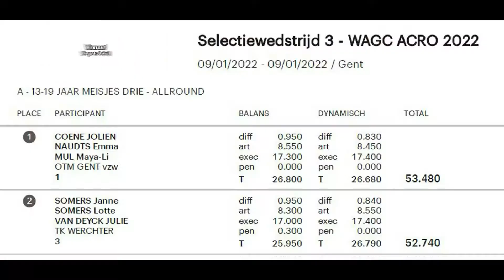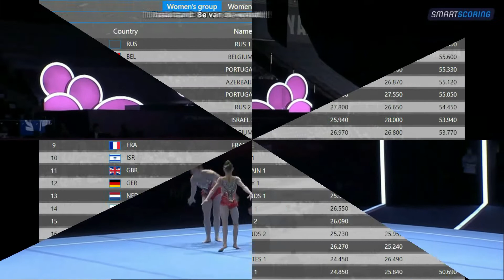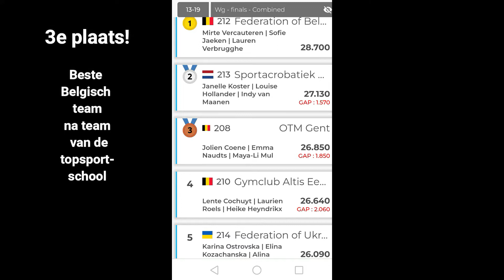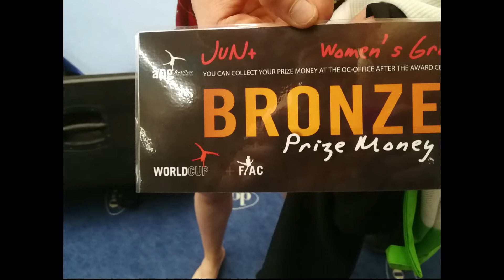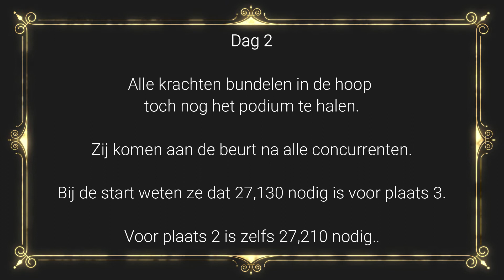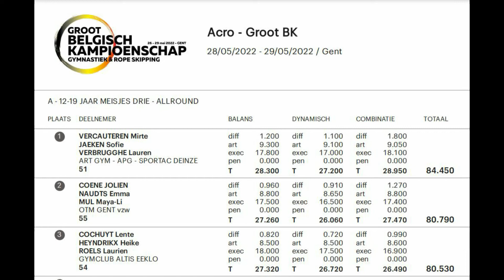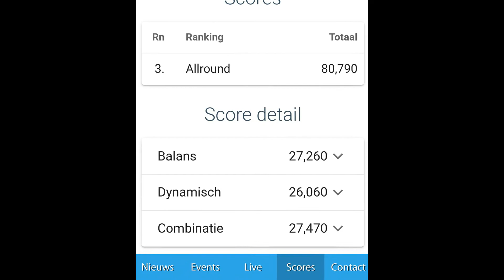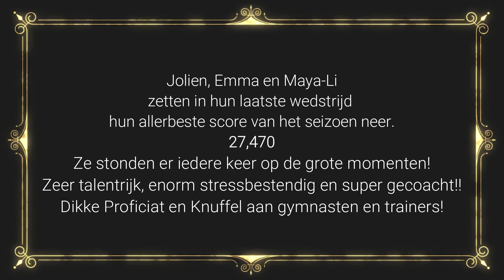OTM: Jolien - Emma - Maya-Li (21-22)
Terugblik met foto en video op een zeer mooi jaar bij OTM in het A-niveau 12-19.
YouTube heeft helaas een klein stukje geluid bij de balans-oefening in Baku weggehaald.